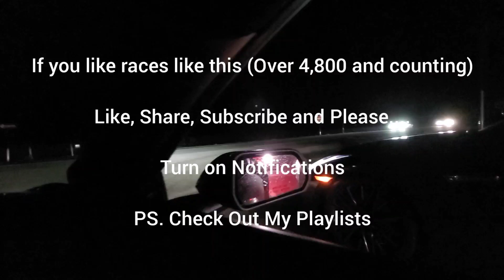C6 LS3 Cam Headers 93 vs C7 Stingray FBO E85 Auto